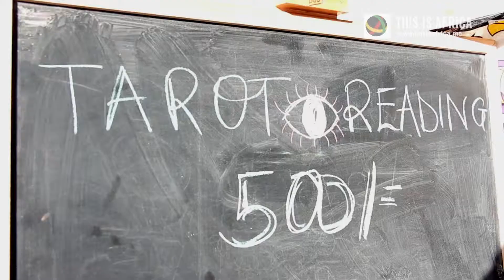Destination festivals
East Africa has become a fixture on the calendar of festival tourists from across the globe. While this is to be welcomed, it also offers challenges and opportunities to African curators of such events.